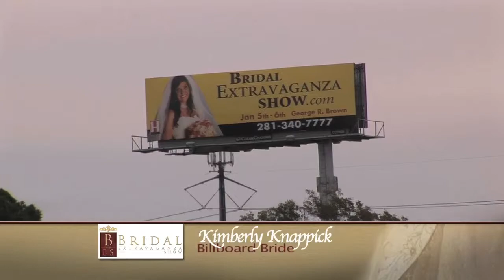I want to be on a billboard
She's a Houston area teacher.  This summer, she's the reigning billboard bride. Bridal Extravaganza Billboard Bride Kimberly K.